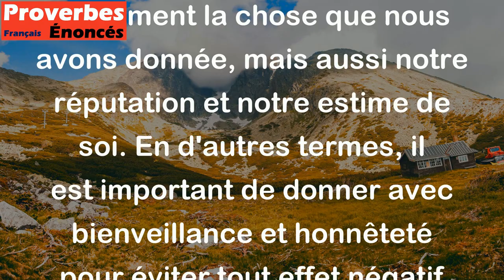Qui mal donne perd sa donne. - Proverbe Français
Le proverbe "Qui mal donne perd sa donne" signifie que si l'on donne quelque chose de manière inappropriée ou en faisant du mal à quelqu'un, cela peut se retourner contre nous et nous perdrons non seulement la chose que nous avons donnée, mais aussi notre réputation et notre estime de soi. En d'autres termes, il est important de donner avec bienveillance et honnêteté pour éviter tout effet négatif sur nous-mêmes.